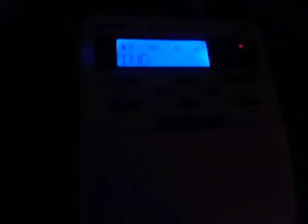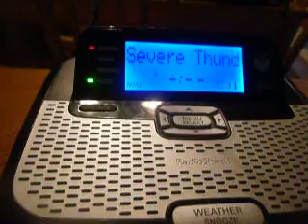Severe T'storm Warning (EAS#398)